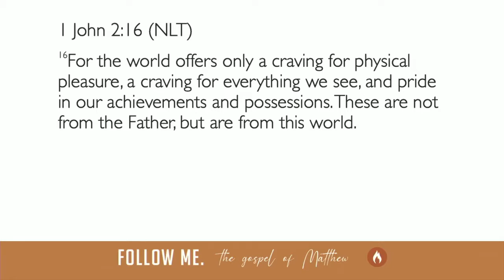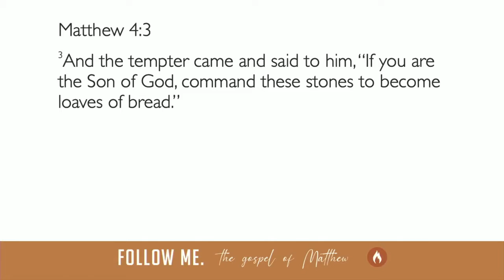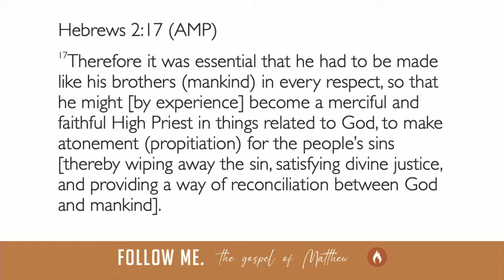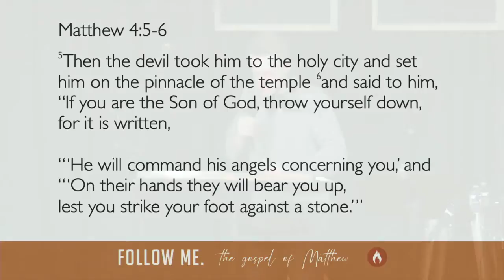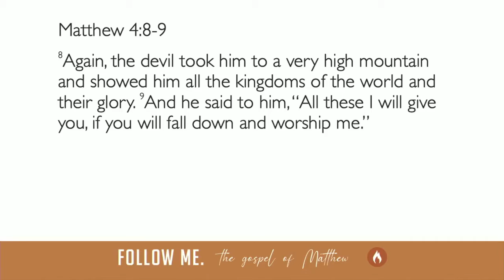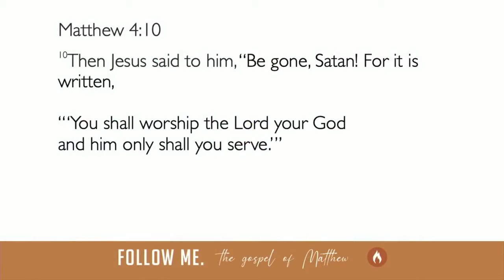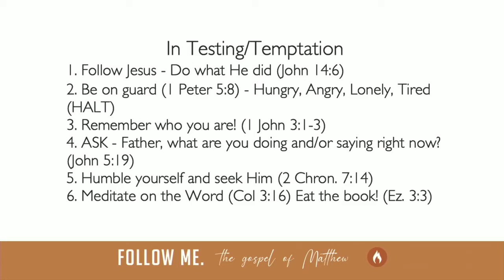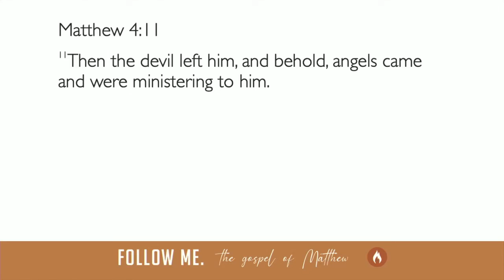Follow Me // Tested in the Wilderness // Matthew 4:1-11 // Carl Johnson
Worship pastor Carl Johnson brings us the word this morning from Matthew 4:1-11.